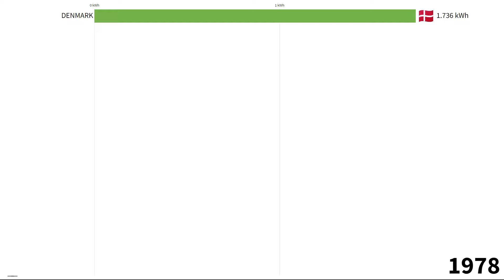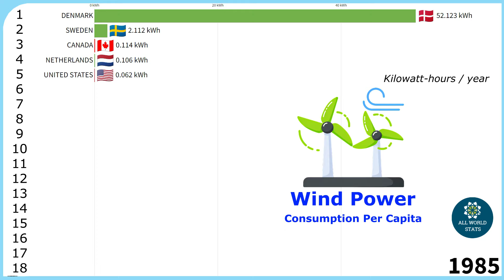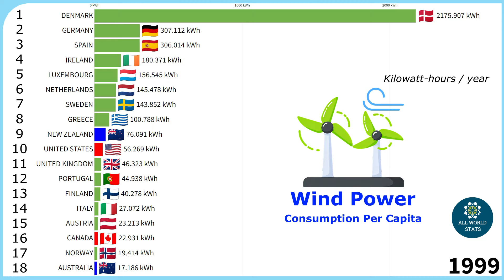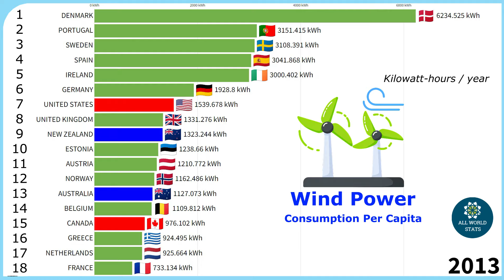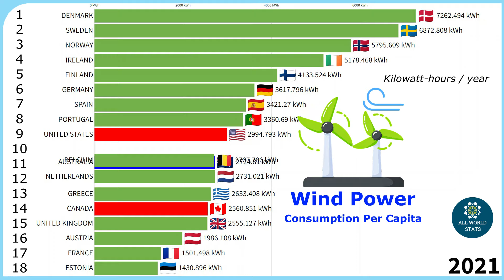WIND POWER Consumption Per Capita by Country | All World Stats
Measured in kilowatt-hours per person
Per capita energy consumption from wind 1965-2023

Sources:
- Data: Energy Institute
- Image: Freepik